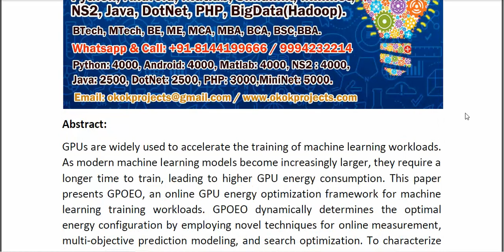Dynamic GPU Energy Optimization for Machine Learning Training Workloads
* Complete Source Code
* Complete Documentation
* Complete Presentation Slides
* Flow Diagram
* Database File
* Screenshots
* Execution Procedure
* Readme File
* Video Tutorials
* Supporting Softwares
Support Specialization
* 24/7 Support
* Ticketing System
* Voice Conference
* Video On Demand
* Remote Connectivity
* Document Customization